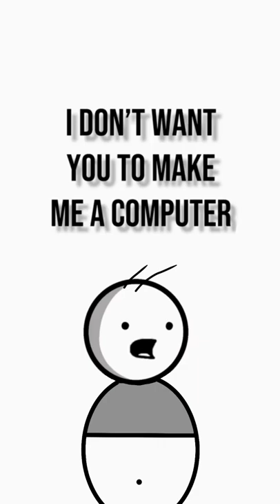I make "IMac" computer 😑 (4K meme)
Software used: Flipaclip APK

4k memes, fyp, animations, me mes, movie, trending, for you, shorts, compilation, animation, best video, comedy, ASMR, funny videos, flipaclip, IMac, IMac computer, apple, apple computer